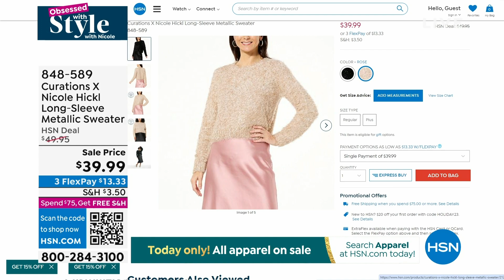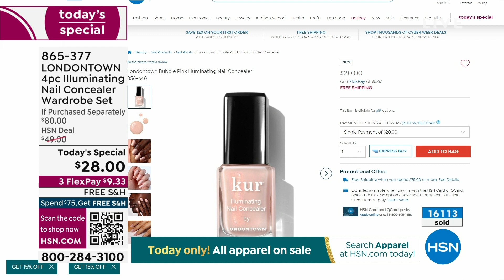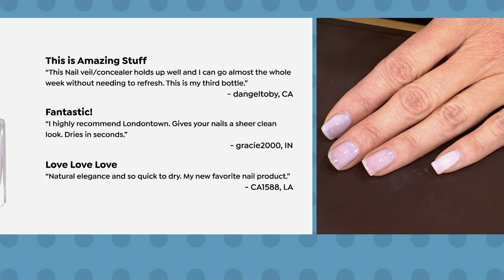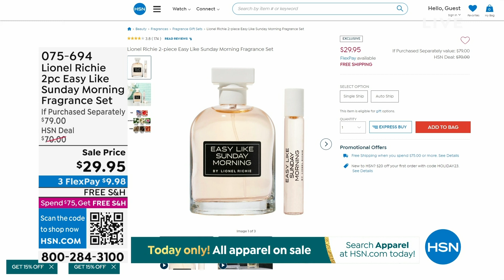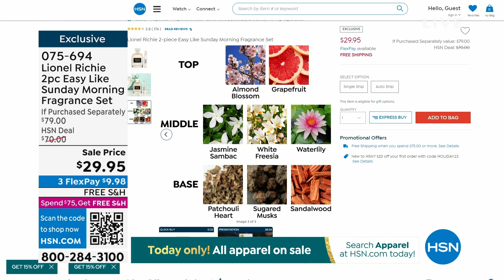HSN | Obsessed with Style with Nicole 11.30.2023 - 10 AM